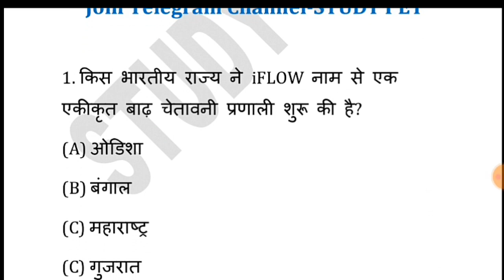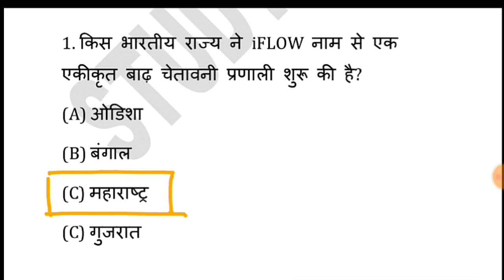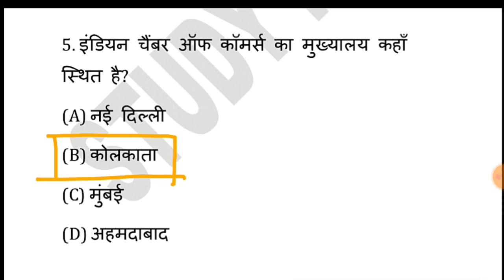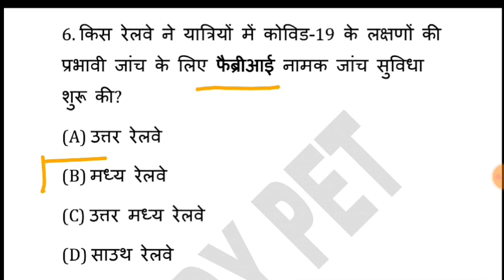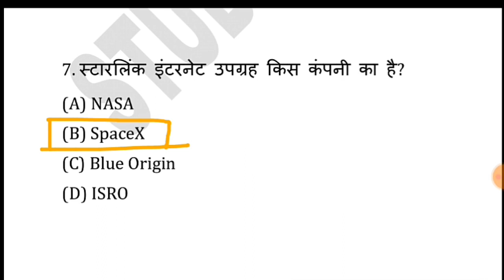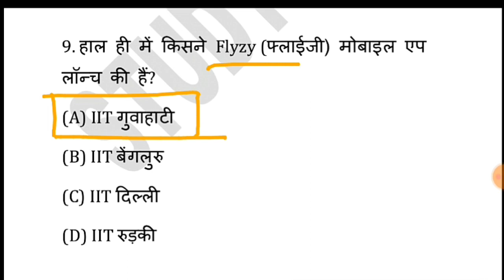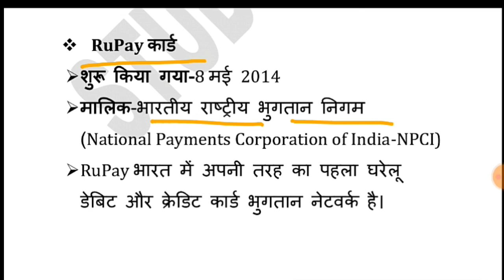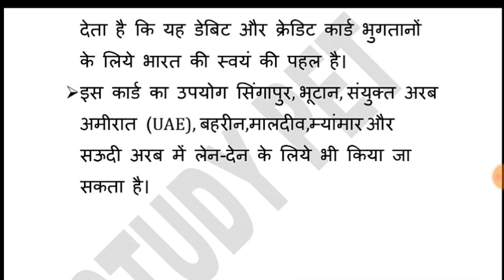16 June 2020 Current Affairs | Daily Current Affairs | Current Affairs In Hindi | Today Current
16 June 2020 Current Affairs:This current affairs show in daily Morning  from various sources like The Hindu, Economic Times, PIB, PTI, Business Standard, News on All India Radio, DD News Etc.